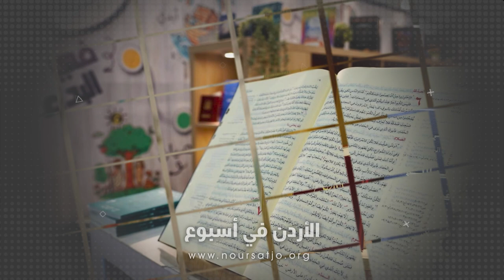جمعية دار الكتاب المقدس تبرز في معرض عمان: تصميم مبتكر وتجربة تفاعلية لقصص الكتاب المقدس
احتلت جمعيةُ دار الكتاب المقدّس خلال مشاركتِها في معرضِ عمان الدولي درجةً متقدمةً في مبيعاتِ القسمِ الخاصِ بالدار / وأفاد القائمون على جناحِ الجمعيه أنّ تصميمَ جناحِ الدّار اعتمد بشكلٍ أساسي على موضوعِ قصّةِ اللهِ مع الإنسان / حيثُ احتوى على شرح أبرزِ الأحداث من الكتاب المقدّس لروادِ المعرض بطريقةٍ بصريه / إذ تميّز الجناح بجماليةِ التصميم وتنوعِ الكتبِ المعروضه إضافةً إلى تصميمِ تجربةِ الواقعِ الافتراضيّ عن قصةِ النبيّ نوح التي ساعدت في التواصلِ مع الجمهورِ بسلاسةٍ وبطريقةٍ مرحةٍ ولطيفه / واعتبر القائمون على جناح الدار أنَّ معرضَ عمّان للكتاب كان من أهمّ الفرصِ لإبرازِ الهويةِ المسيحيةِ الأردنيه / كما أنّه يُعدُ أفضلَ مكانٍ لتصلَ فيه كلمةُ اللهِ للجميع / خاصةً وأنَّ كثيرينَ من الزوار أكدوا أنَّ هذه أوّلُ مرّةٍ يرون بها الكتابَ المقدّس ويحصلون عليه / مشيرينَ الى أنَّ أكثرَ الكتبِ مبيعاً كان كتابَ العهدِ الجديد وكتابَ مئةِ خطوةٍ للكتابِ المقدس لفئةِ الأطفال